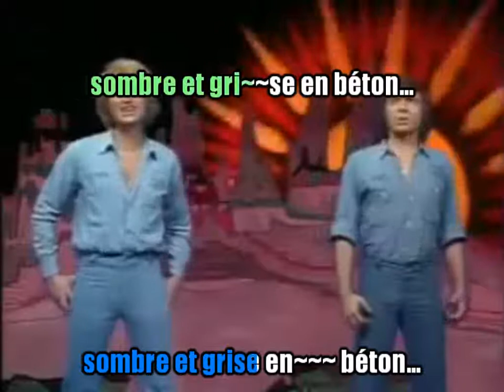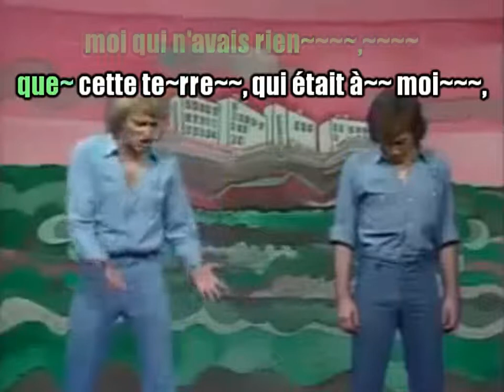Johnny Hallyday & Michel Mallory_La prison des orphelins (Voix Michel)(1973)karaoke